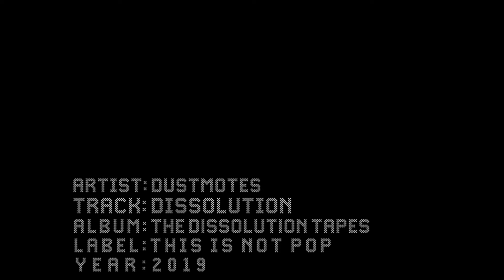Dustmotes / Dissalution (Official Video)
Dissalution is taken from the album The Dissolution Tapes by Dustmotes

Artist:   Dustmotes
Track:   Dissolution
Album: The Dissolution Tapes
Label:   This Is Not Pop / Dusted Wax Kingdom
Video:   G. Bury